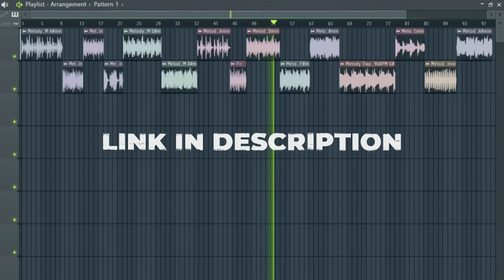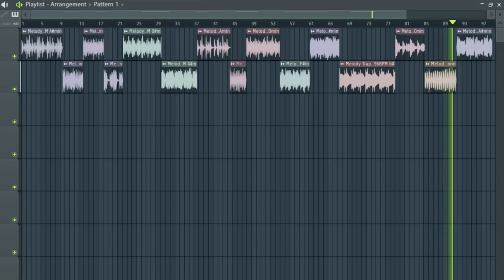(Free) Melody Trap Sample Pack | Loops #13 (Internet Money, Cubeatz, Wheezy, Ronny J, Metro Boomin)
// (Free) Melody Trap Sample Pack | Loops #13

Details :
Loops (20)